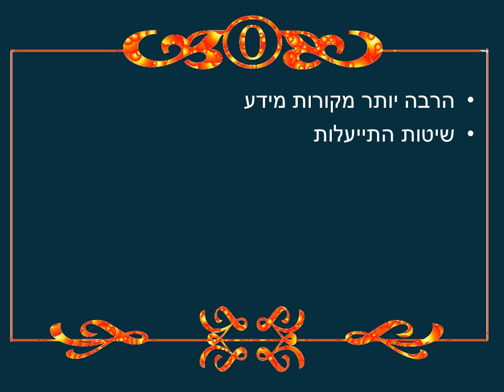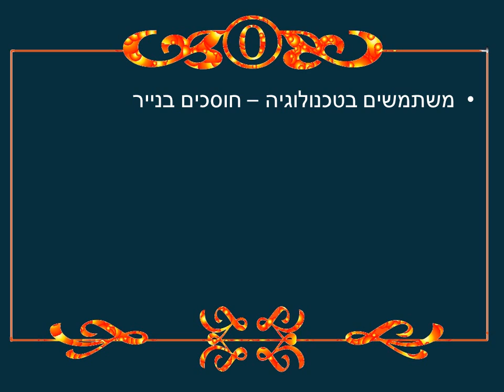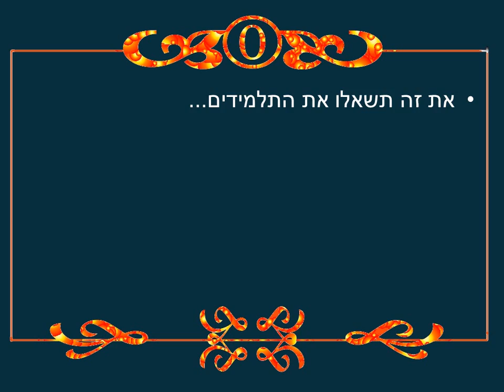הסטודיו של אייל מכריז על מהפכה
הסטודיו של אייל מכריז על מהפכה בתחום לימודי הגיטרה. צרו קשר ובואו לראות איך המוסיקה הופכת למציאות.